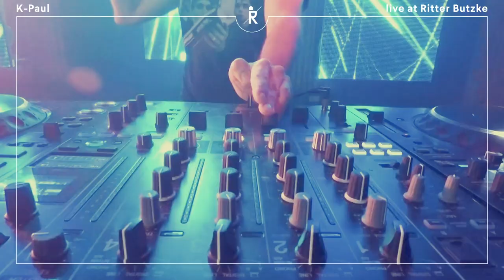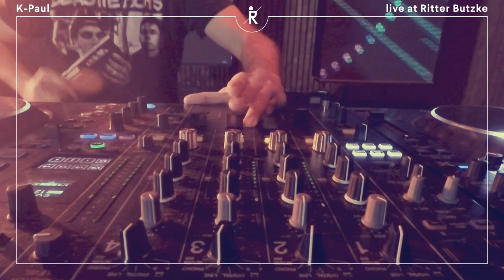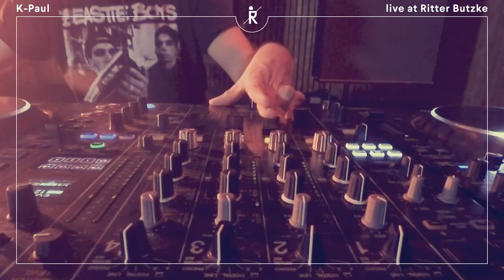K-Paul at Ritter Butzke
K-Paul performing at Ritter Butzke

PS:
We are sorry if you see a lot of ADs. We have no influence on that and we don't earn money from that. It's just because there is music from 3rd parties in here and that's why the video might be monetized automatically. If its bothering you too much, maybe consider using an AD-Block. But maybe buy a track to support the artists in a more enjoyable way. Just sayin'